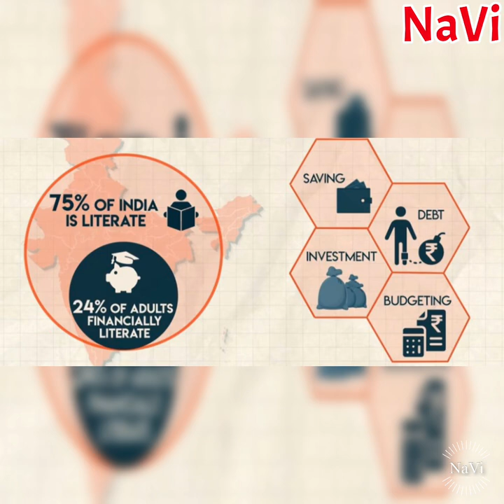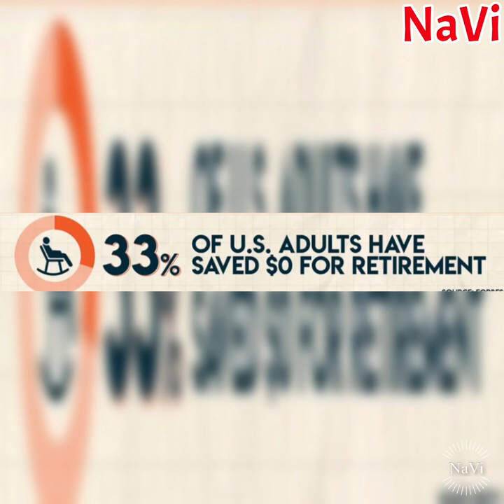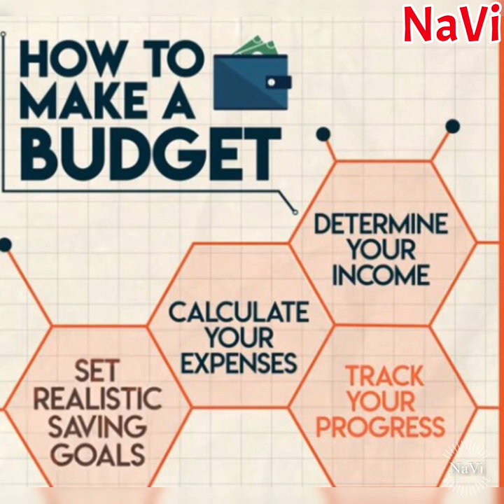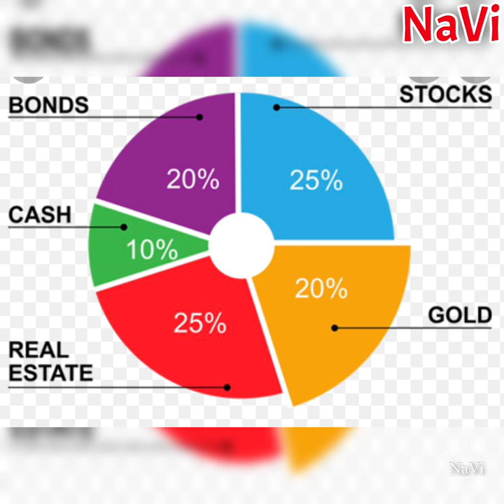NaVi Coffee Club|How to become rich?|Financial Literacy|Investment Tips|Money Vs Happiness|Tamil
This audio discusses in detail on how people define happiness and compares with money.Some people work hard the entire life to save money.But the reality is, the saved money is never spent other than remaining as savings in banks. This audio reveals that approximately 18000 Crores are unclaimed from Indian banks. Why should one save money if they have no plans to use them? Is this a wise decision? Also, shares details on what drives the fear factor for the retirees for not spending this money? What can help to overcome this fear? Will learning on  the fundamentals of investments, loans, debts, interest, economics help the current generation to take smarter investment decisions? Will this financial Literacy mark the beginning to achieve your short term and long term goals and make you progress in your life?

Mostly the English news/talks and discussions , especially health related topics are from below channels and share to Tamil audiences
Ted-Ed
TED-Ed

My favorite Tamil YouTubers are -